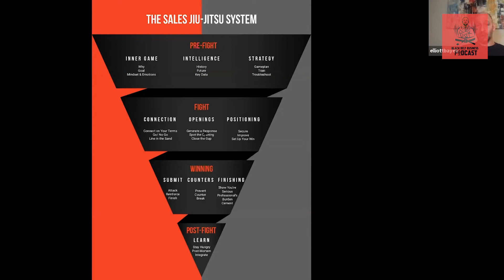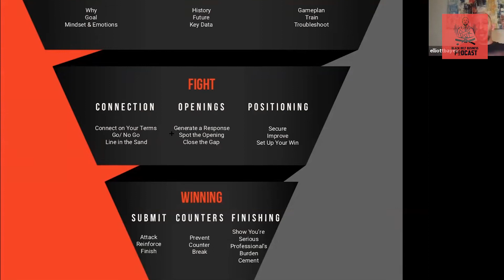Creating Inclusive Martial Arts Communities - Elliott Bayev (E24)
Elliott Bayev is a BJJ Black Belt, academy owner, and author of "Sales Jiu Jitsu," all about how sales and Jiu Jitsu are similar. Elliott is also the first person to have a women-only school and women-only competition team in Canada. Elliott joins the Black Belt Business Podcast to discuss building inclusive martial arts schools, best business practices for school owners, and the responsibility we have as martial artists to grow the reach of our respective arts and push them forward.

to sign up for our mailing list!